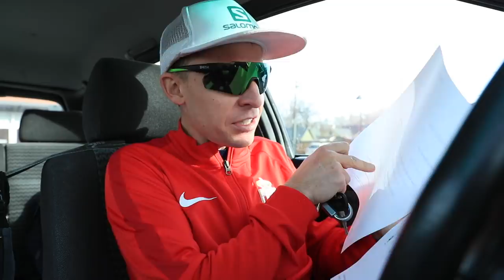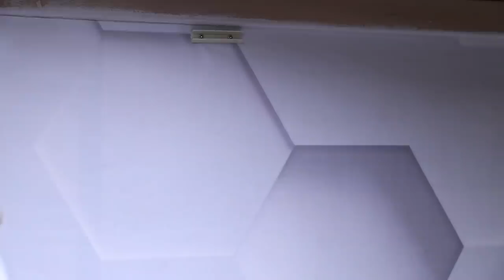Innovation in Running and on YouTube (SHOEDIO Reveal!)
Innovation is a huge passion of mine. I've taught myself to continue moving forward on YouTube, every single day, every single week, and every single year. If we don't innovate, fizzle will likely happen. No fizzling in the Shoedio today, we innovate together, onward and upward!

Resting : )

🔹 Social Media and Mailing address:

• Mailing Address:
USA

Seek Beauty
Work Hard &